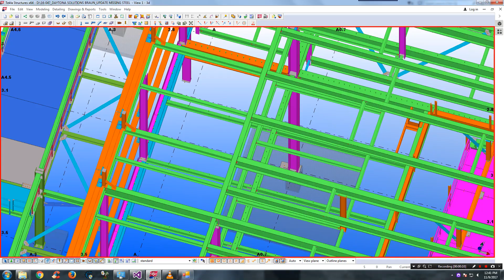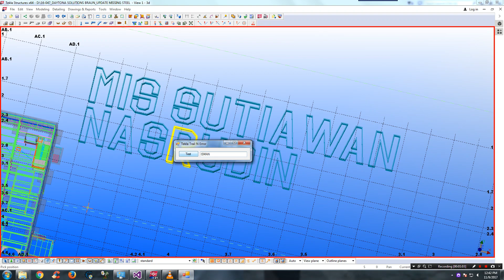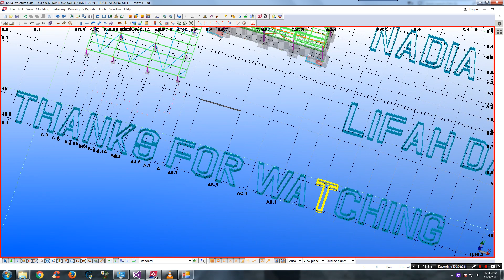HAPPY CODING TEKLA MACRO : CREATE TEXT ON MODEL (JUST FOR FUN)